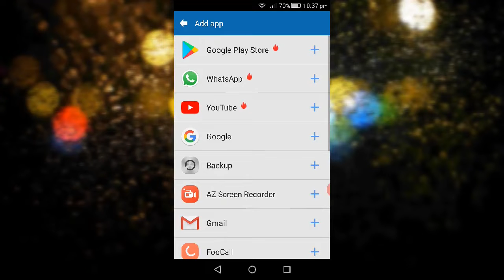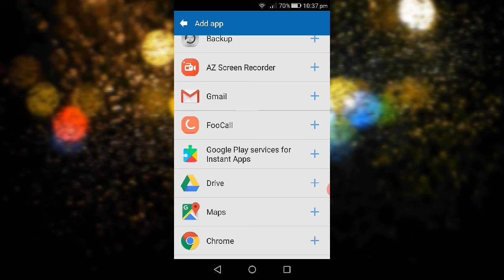ഏതൊരു ആപ്ലിക്കേഷനും എത്രവേണമെങ്കിലും ഡ്യൂപ്ലിക്കേറ്റ് ഉണ്ടാക്കാൻ കഴിയുന്ന ഒരു ആപ്പ്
എൻറെ ചാനലിലെ വാട്സ്ആപ്പ് ഗ്രൂപ്പ് ലിങ്ക്..